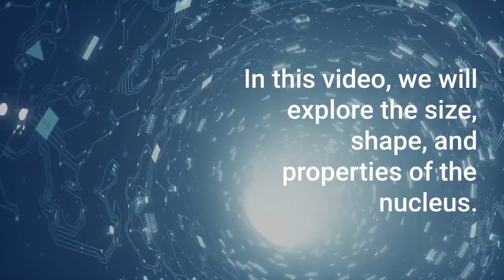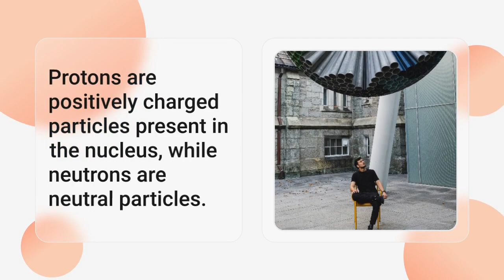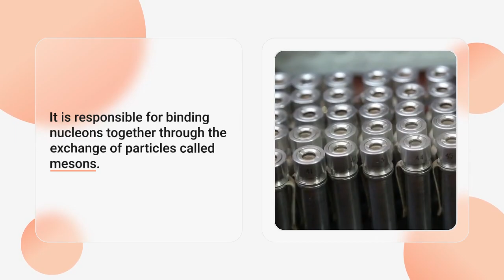The Nucleus Size Shape and Properties